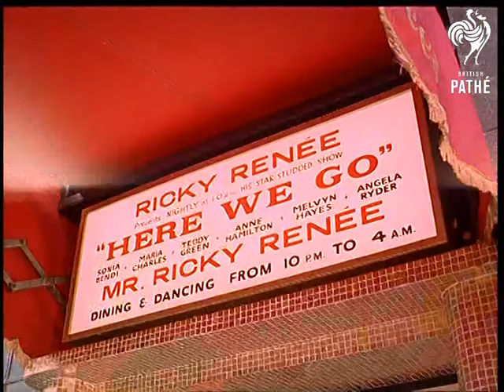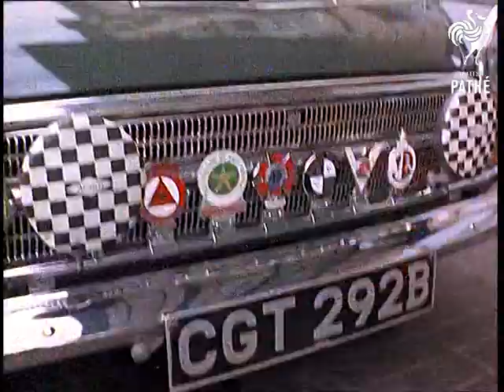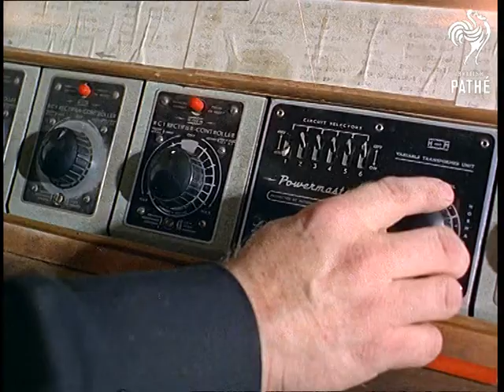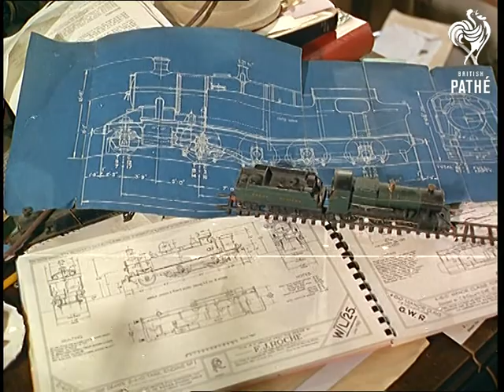Out Takes / Cuts From Cp 644 - Quick Change Artist, Master Drivers And Railway Vicar (1967)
Cuts for story QUICK CHANGE ARTIST in CP 644.  Similar footage to cut story; cabaret artist Ricky Renee is seen in a variety of disguises at his nightclub; there is a M/S of the billboard outside the club - the show was called 'Here We Go'.  Ricky winks at camera, dressed as the doorman; several shots of him as the receptionist dealing with a difficult telephone call.  Several pouting shots of Ricky as the blonde glamour girl.  Nice shots of the diners in the club enjoying the show; the musicians playing their instruments.  For search purposes: transvestite; drag queen.

Cuts for story MASTER DRIVERS in CP 644.  Similar footage to cut story; several shots of cars skidding around the track in their test; several shots of Stirling Moss talking to drivers, as in cut story.

Cuts for story RAILWAY VICAR in CP 644.  Similar footage to cut story; several shots of the Reverend Teddy Boston working his model train set.  The vicar is seen giving his sermon in the church; brief shot of a small group of rather uncomfortable-looking parishioners.
 FILM ID:407.02